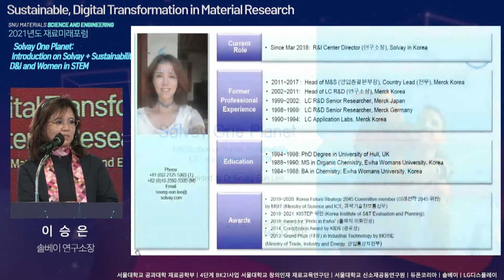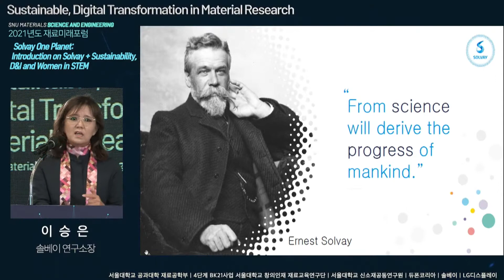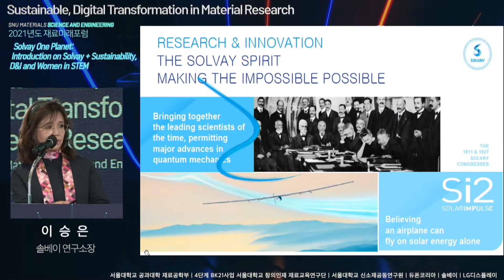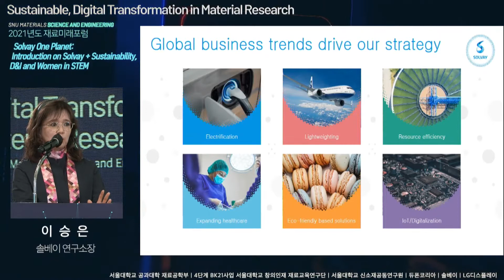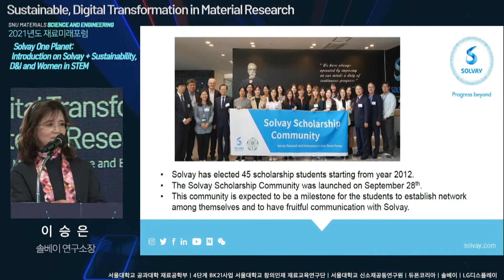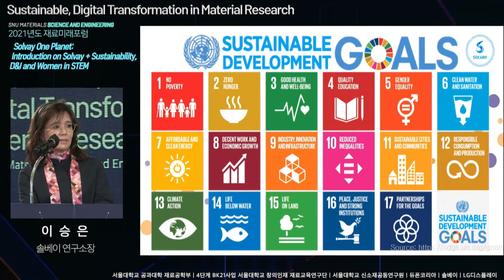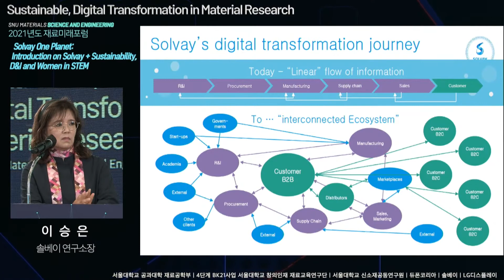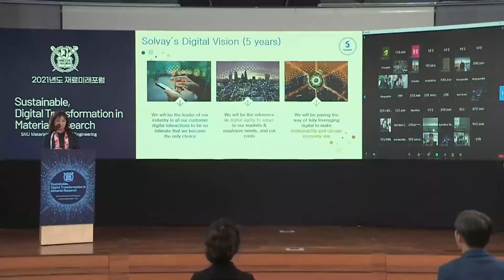Solvay One Planet, 이승은 Solvay R&I Center Director [SNU-MSE Forum 2021]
Sustainable, Digital Transformation in Material Research

[MSE of Seoul National University] Panel Speech2. (Solvay)